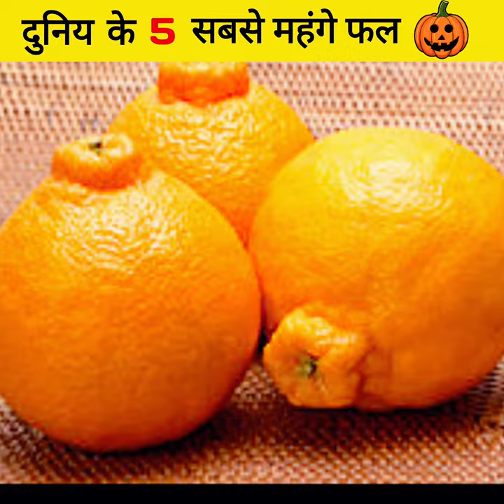दुनिया के 5 सबसे महंगे फल | World's 5 most expensive fruits